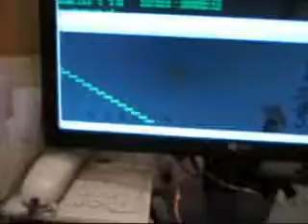Parallel port controlled Arm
2 DC motors controlled by Computer Parallel port (Not COM port, mistake in video comments ) , using the H-bridge circuit. The circuit schema for the H-bridge is

Python example :

import parallel import library
p=parallel.Parallel() # initialize parallel

p.setData(0x40)          # send the data to the 8 parallel ports in Hexa 0x40 it's 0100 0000 , that's mean it will send the 2V (i think ) on the 7th pin and  0V to the others .